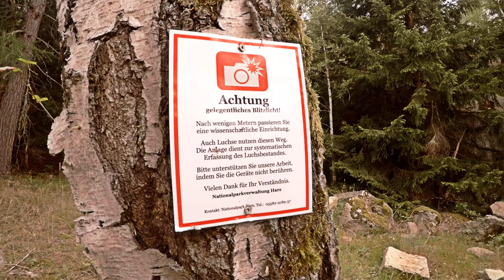Harz MTB Tour 2019 | Ghost SL AMR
Auch 2019 habe ich mich wieder (das zweite mal) voller Freude und Genuss in den Nordharz mit dem Mountainbike gewagt und damit einige schöne Orte erkundet. Unter anderem der Versuch zu den Wolfsklippen zu gelangen, den Brocken und die Zilliertalsperre etc.
Viel Spaß mit den Impressionen. Gruß René